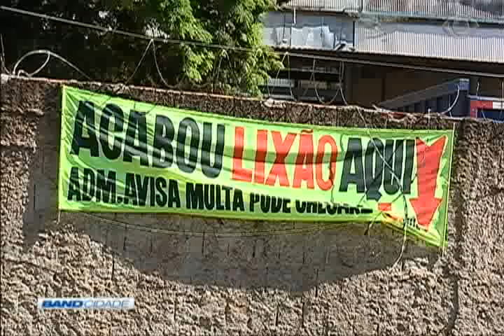Band Cidade 1ª Edição 11/04/2018 Bloco 1